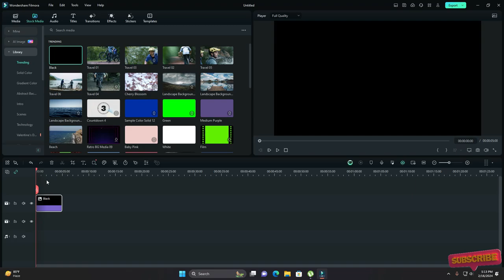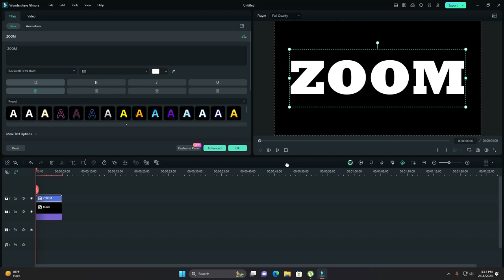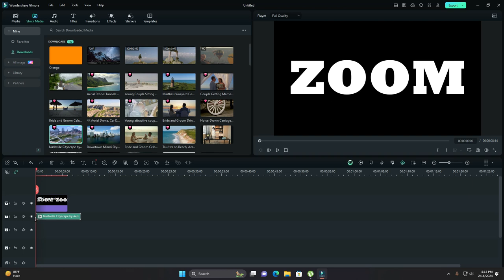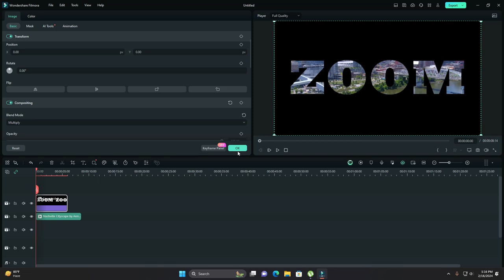ZOOM THROUGH TEXT INTRO USING FILMORA 13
Create Zoom Through Text Effect in Filmora 13